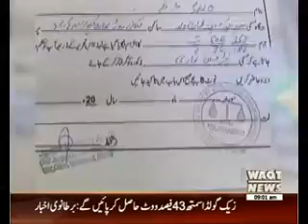Waqtnews Headlines 09:00 AM 06 May 2016